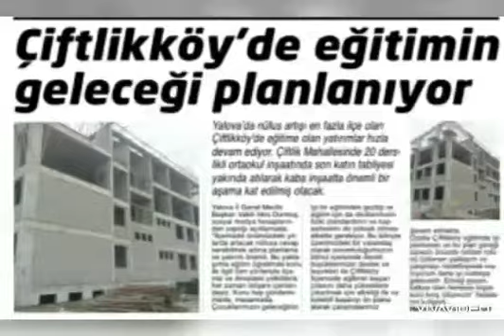Söz verdiğimiz gibi... Durmak Yok, Yorulmak Yok. 10.10.2021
‎SMMM İDRİS DURMUŞ kişisinden video